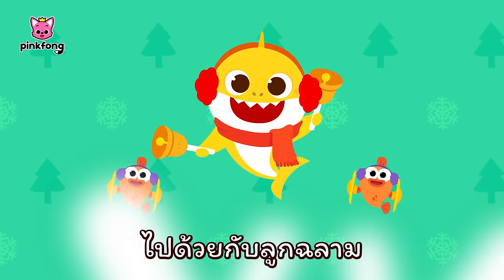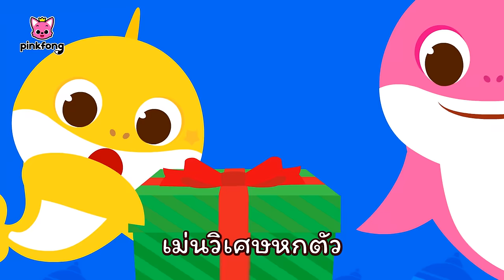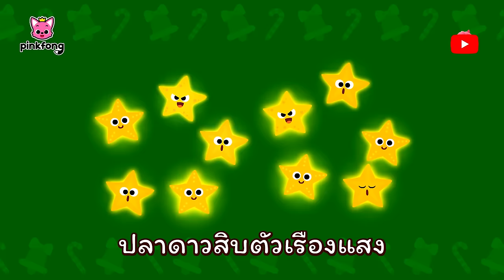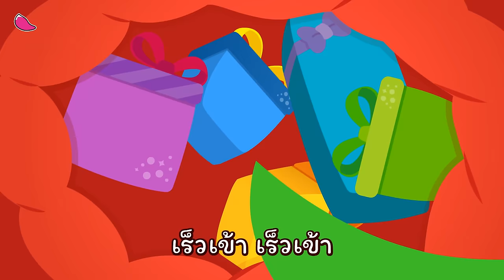คริสต์มาสฉลาม และ รวมเพลงฮิตอื่นๆ🎄 | สุขสันต์วันคริสต์มาส 2566 | พิ้งฟอง เบบี้ชาร์ค เพลงและนิทาน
คริสต์มาสฉลาม และ รวมเพลงฮิตอื่นๆ🎄

00:00:00 คริสต์มาสฉลาม
00:01:28 ฉลามประสานเสียง
00:03:14 เล่นซ่อนหากับครอบครัวฉลามในวันคริสต์มาส
00:14:25 ฤดูหนาวกับลูกฉลาม
00:17:29 12 วันคริสต์มาสกับลูกฉลาม
00:21:17 วันคริสต์มาสกับครอบครัวฉลามเอลฟ์
00:24:24 เล่นซ่อนหากับลูกฉลามและของขวัญคริสต์มาส
00:27:35 เตรียมของขวัญคริสต์มาสกับลูกฉลาม
00:30:58 จ๊ะเอ๋! ลูกฉลามเลี้ยงน้องในวันคริสต์มาส